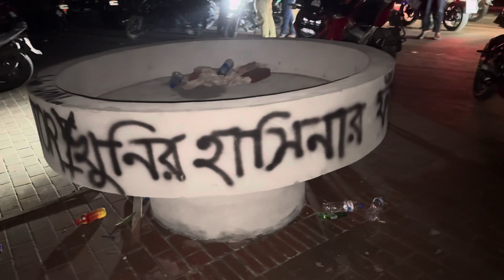এক নতুন বিজয়ের সন্ধ্যায়, সংসদ ভবনে || At National Parliament Bangladesh